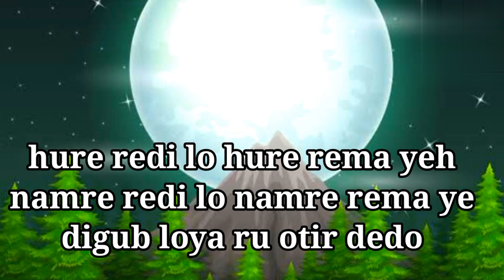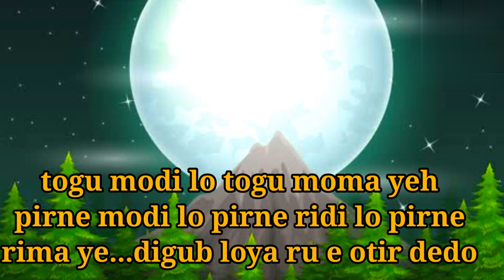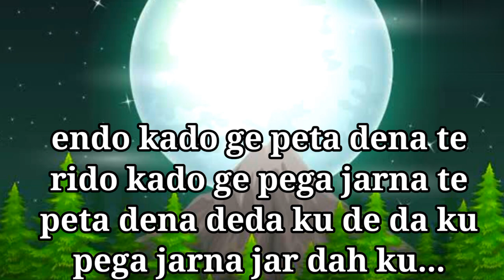Galo super hit song # endo kado# Singer Sakmir Rakshap# Edited by IJOM GADI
Galo super hits Song

Song : Endo Kado ge

Singer : Sakmir Raksap

Edited by : IJOM GADI